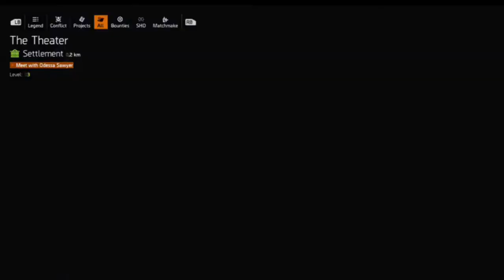Division 2 HARDCORE MODE EP 1 - The Start of Pain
New To The xProSqaud?